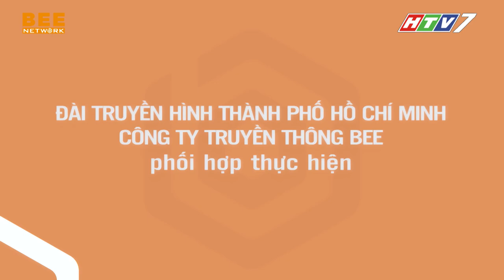KHẨU VỊ NGÔI SAO TẬP 99 FULL| Hằng BingBoong "khoe dáng" nuột nà sau sinh làm Hoàng Rapper trầm trồ